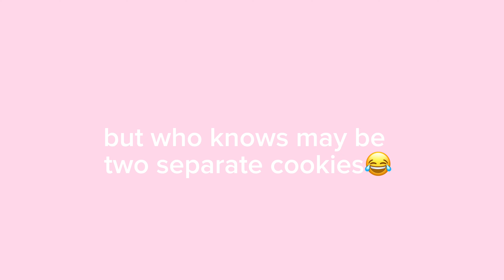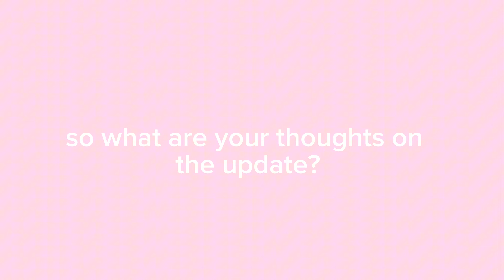Witches Were Actually Good Before?? | Cookie Run Kingdom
⿻ ✨ ⌕ haiii welcome to my new video !! it's about ... [ theories ] hope you enjoy it!!❤️

ʬʬ ⊹ ࣪ ָ ʬʬ ⊹ ࣪ ָ ʬʬ ⊹ ࣪ ָ ʬʬ ⊹ ࣪ ָ ʬʬ ⊹ ࣪ ָ ʬʬ ⊹ ࣪ ָ⊹ ࣪ ָ ʬʬ ⊹ ࣪ ָ ʬʬ ⊹ ࣪ ָ ʬʬ ⊹ ࣪ ָ ʬʬ ⊹ ࣪ ָ ʬʬ ⊹ ࣪ ָ⊹ ࣪ ָ ʬʬ ⊹ ࣪ ָ

✨ ᯽ tools / app :: capcut
💫 ᯽ song :: no song used

ʬʬ ⊹ ࣪ ָ ʬʬ ⊹ ࣪ ָ ʬʬ ⊹ ࣪ ָ ʬʬ ⊹ ࣪ ָ ʬʬ ⊹ ࣪ ָ ʬʬ ⊹ ࣪ ָ⊹ ࣪ ָ ʬʬ ⊹ ࣪ ָ ʬʬ ⊹ ࣪ ָ ʬʬ ⊹ ࣪ ָ ʬʬ ⊹ ࣪ ָ ʬʬ

— ,,, tags✨ ,,, ✧✦✧

SEE YAH!✨⭐️